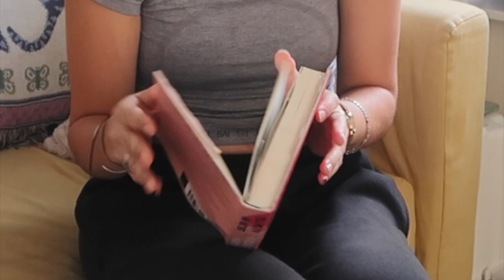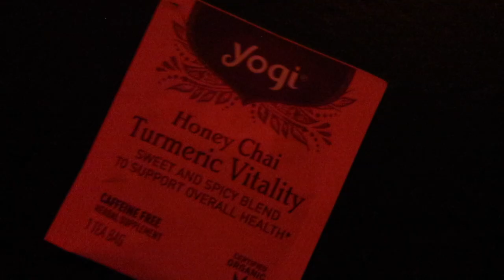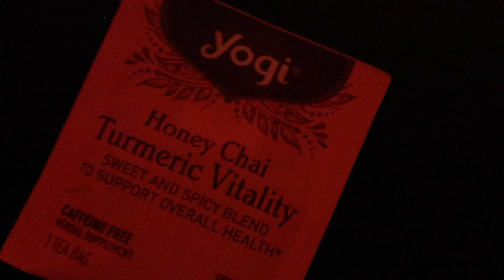A lazy girl's guide to waking up at 6am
I know waking up early is good for me but it's still hard to do ...this is how I make it a little more bearable